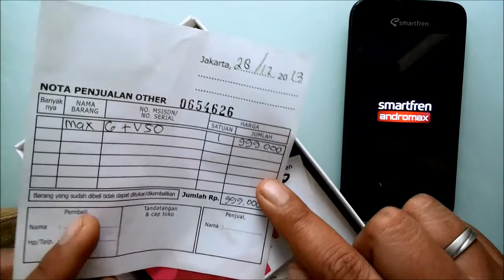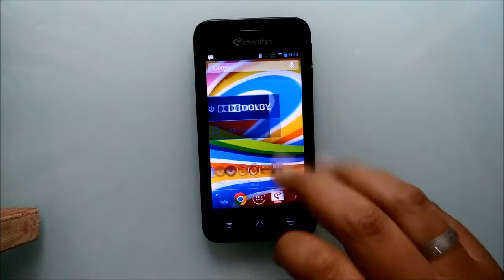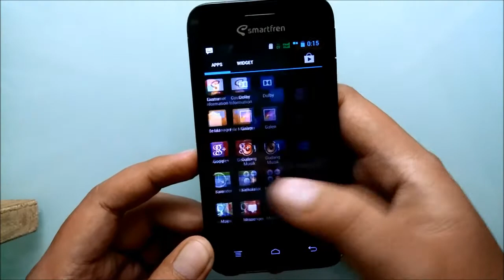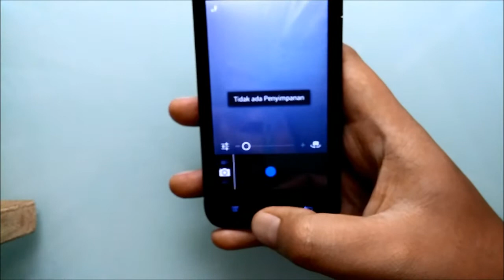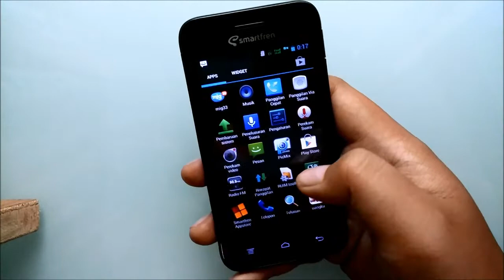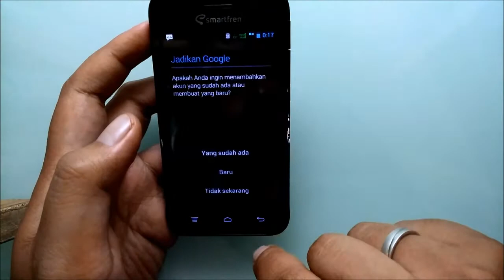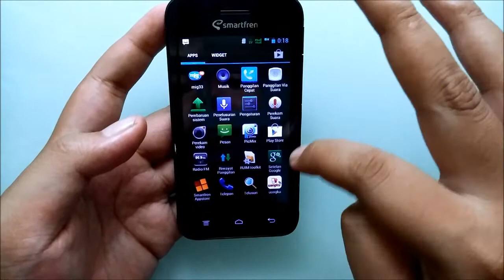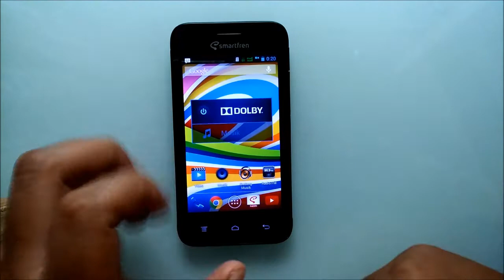Unboxing Smartfren Andromax G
Video unboxing dari smartfren andromax g, klo mau nanya2 via twiiter aja yah ke @mouldie_sep